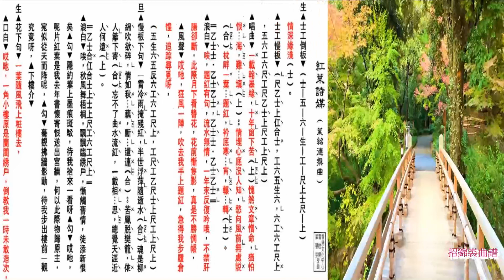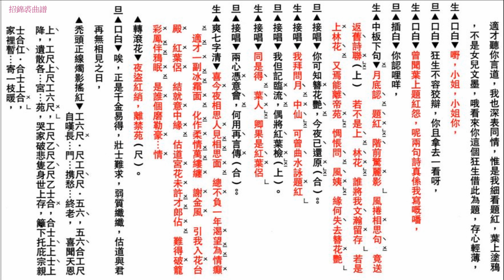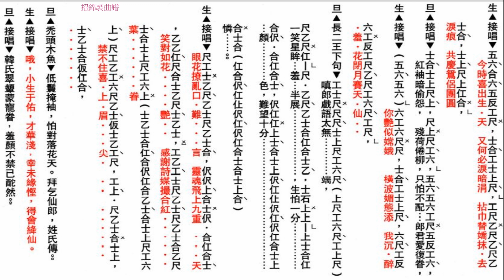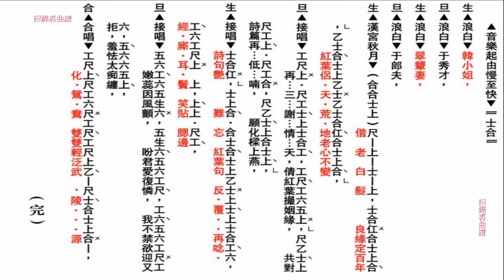紅葉詩原唱 林家聲寶瑩合唱 曲譜版招錦裘制作2021A75